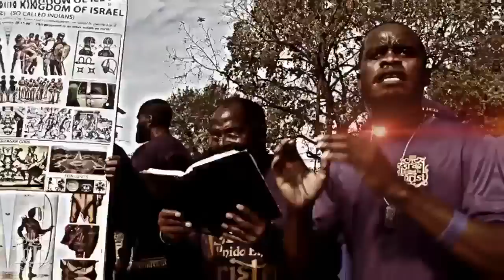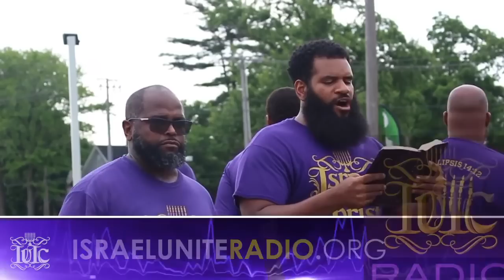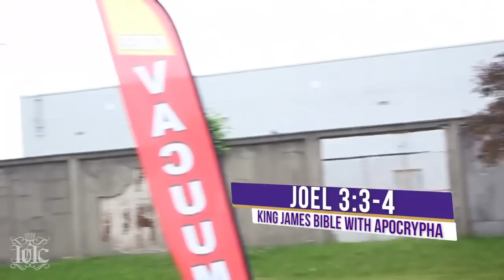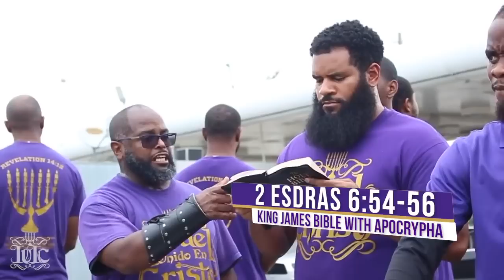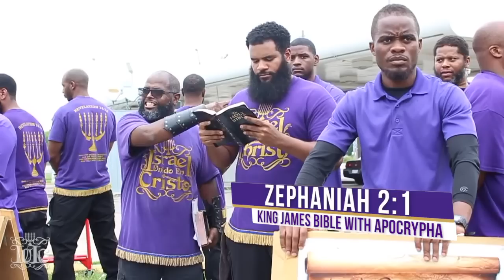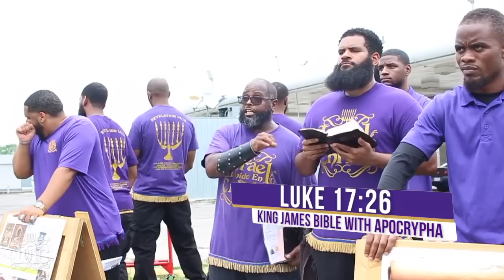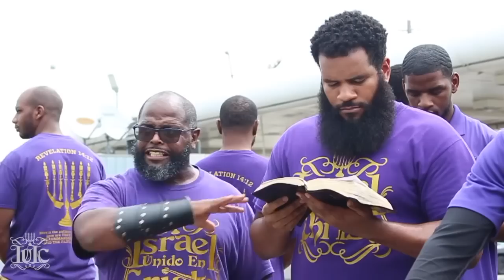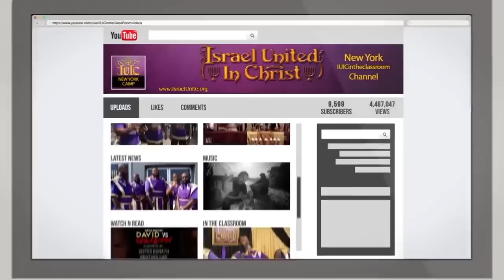God Is Gonna Kill A Lot of People...IUIC